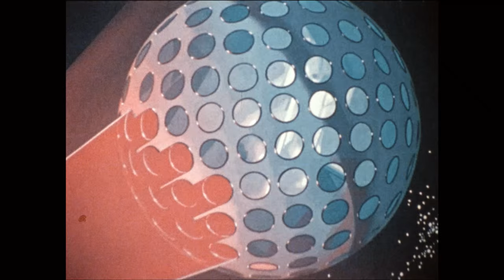Laser Geodynamics Satellite (LAGEOS)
This 1975 NASA video highlights the development of LAser GEOdynamics Satellite (LAGEOS I) developed at NASA's Marshall Space Flight Center in Huntsville, Alabama.

LAGEOS I is a passive satellite constructed from brass and aluminum and contains 426 individual precision reflectors made from fused silica glass. The mirrored surface of the satellite was designed to reflect laser beams from ground stations for accurate ranging measurements.

LAGEOS I was launched on May 4, 1976 from Vandenberg Air Force Base, California. The two-foot diameter, 900-pound satellite orbited the Earth from pole to pole, measuring the movements of the Earth's surface relative to earthquakes, continental drift, and other geophysical phenomena.

Scientists at NASA's Marshall Space Flight Center in Huntsville, Alabama came up with the idea for the satellite and built it at the Marshall Center.